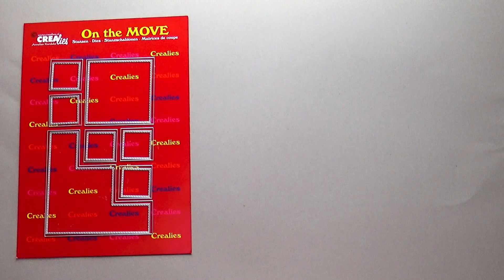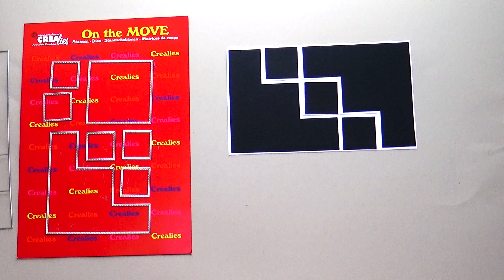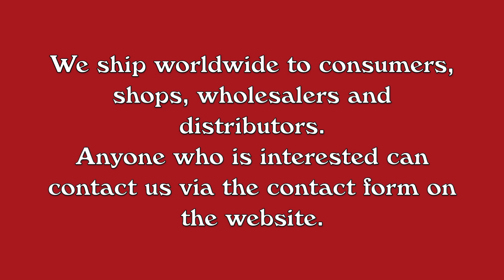Crealies 22 03 17 On the MOVE no. 10 (English spoken)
Crealies On the Move no. 10 is a large dieset. The largest die from On the MOVE no. 10 immediately diecuts a complete card or page of a mini album.